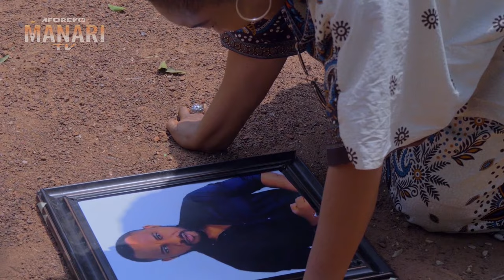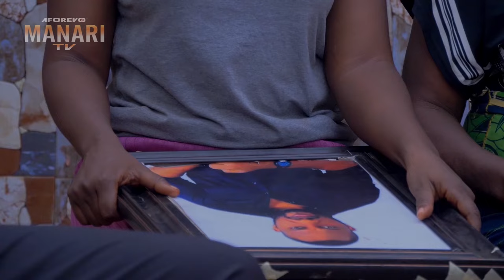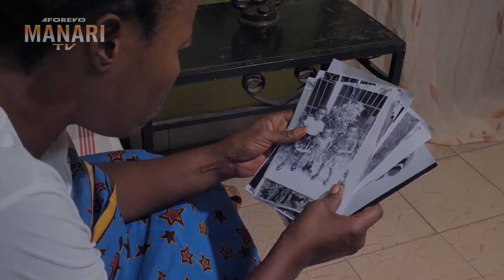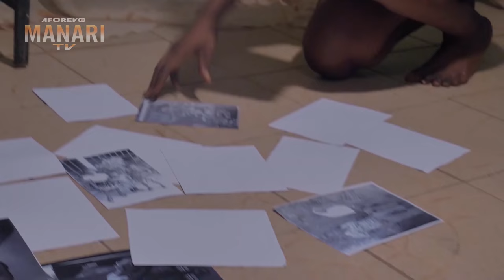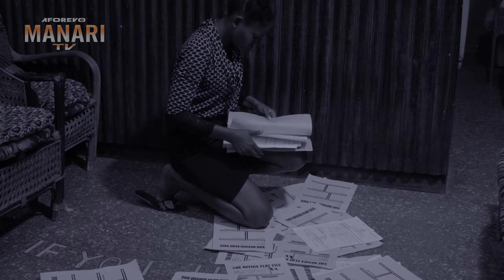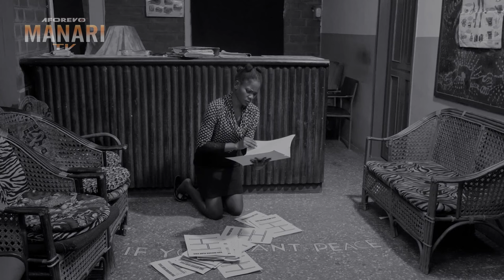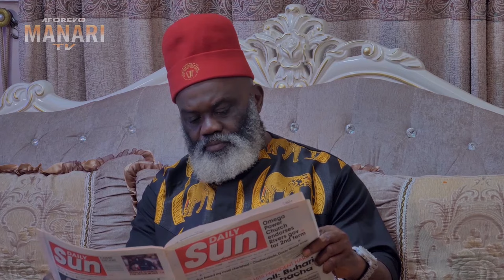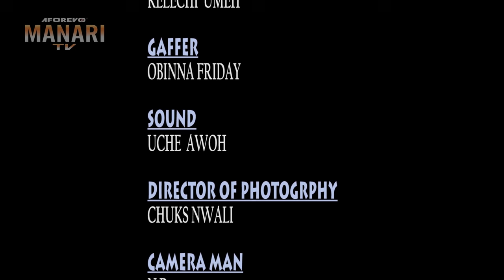He Never Knew He's A Father Until He Ran Into His Ex-Wife Hawking Food With His Son-2/African Movies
In this Nigerian movie, Starring: Mary Igwe, YUL Edochie, Jane Obi and other amazing Nollywood actors.